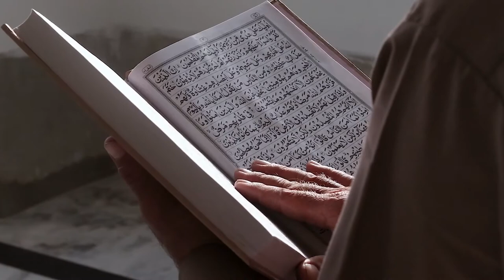Ketevan the Martyr. Good will Gesture .With a special a Special gift India wins heart of Georgia .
External Affairs Minister Dr. S. Jaishankar Honoured to hand over holy relics of St Queen Ketevan to Georgia:

 Act of Kindness . Good will Gesture .With a special a Special gift India wins heart of Georgia.

St Queen Ketevan was 17th centaury Georgian Queen who attended Martyrdom. Her Relics were Found in Goa India. The Holy relics were preserved at Goa. In 2021 India  Gifted this Holy relics to Georgia on there demand.